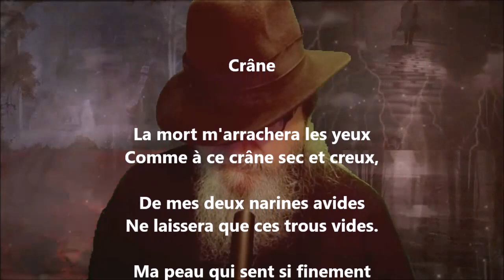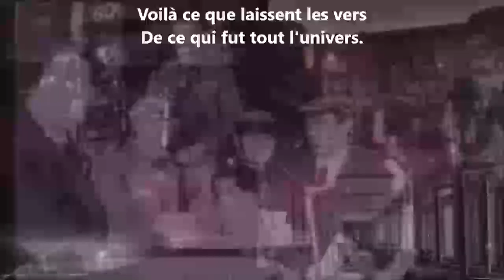Crâne - Lucie Delarue-Mardrus lu par Yvon Jean